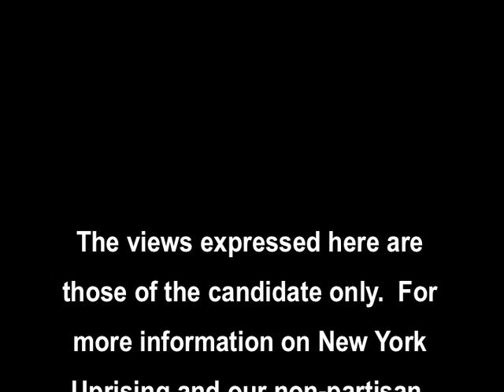Meet a Hero of Reform: John Orzel